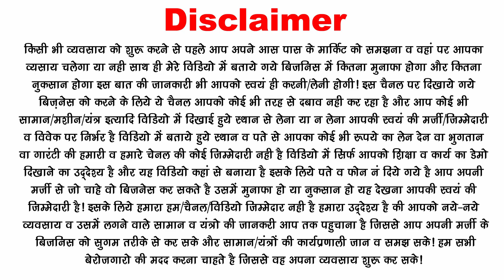जिंदगी मे पहली बार ऐसा बिज़नेस देखोगे | small business ideas | new business ideas 2020, startup ideas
Machine Manufacturer - 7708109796 (Only Whats app)

LK Business Ideas is dedicated to giving high-quality and informative videos to everyone who wishes to learn. This channel will upload Business Ideas Videos, inspirational and motivational videos, as well as tutorials on many topics. From financial tips, How To Make Money Online , How to Grow your Business, How Products are Made and also give you a tip's for selling your products.